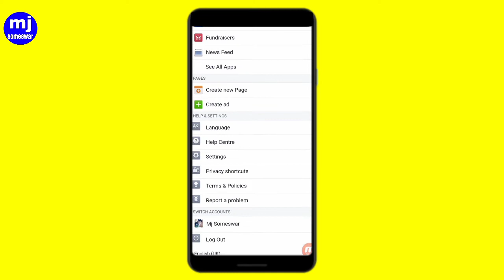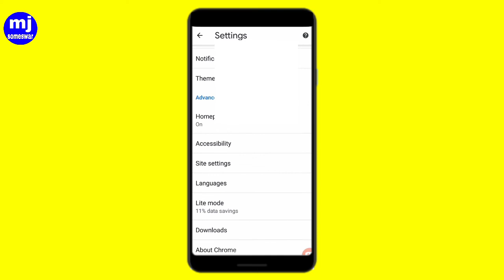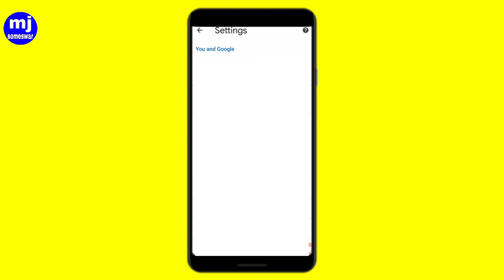Facebook ka password kaise pataa kare | How to know facebook password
Hello dosto me hoon someswar aap sabko hamare channel par swagat hai me is  video me Apne facebookka password kaise dekh sakte ho isike bare mein bataya hoon

 asakarta hoon ki aplogo ko mere video achha laga thank you

My mobile

My mic